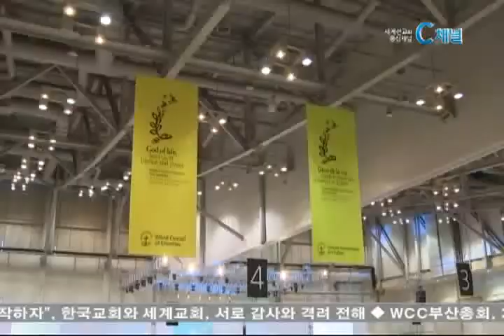[C채널뉴스] WCC 부산총회 파송예배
"세계교회가 성령의 능력으로 복음 전파에 최선을 다해야" 강조

WCC 제10차 부산총회가 폐회식을 갖고 지난 열흘 동안 이어진 대단원의 일정을 마무리했습니다. 세계교회는 한 마음으로 연합해 이 땅에 하나님의 생명과 정의, 평화를 이뤄갈 것을 다시 한 번 다짐했습니다.

세계에서 모인 그리스도인들이 한 마음으로 이 땅 가운데서 하나님의 정의와 평화를 실천할 것을 다짐합니다. 세계교회가 맡은 바 책임과 사명을 감당할 수 있도록 하나님이 인도해주시길 간절히 기도합니다.

WCC 제10차 부산총회가 또 다른 순례의 여정을 알리는 파송예배를 드리며 열흘간의 일정을 마무리했습니다. 세계교회 참가자들은 총회 기간 나눈 지혜를 바탕으로 이 땅에 하나님의 뜻을 이루는 데 온전히 헌신할 것을 다짐했습니다.

설교를 전한 성공회 SSM수도회의 마이클 랩슬리 사제는 "교회를 통해 세상의 죄악과 미움보다 하나님의 사랑과 정의, 평화가 훨씬 강하다는 것을 나타내야 한다"며 "그리스도인으로서 이 땅의 잘못을 증언하고 하나님의 살아계심을 고백하는 삶을 살자"고 전했습니다.

새로 선출된 중앙위원과 참가자들은 서로를 향해 앞으로 진리의 순례를 떠나는 길을 축복하는 시간도 가졌습니다. 예수 그리스도의 부활을 상징하는 계란을 나누며 세계교회 모두의 사명과 비전을 격려하기도 했습니다.

WCC 부산총회를 성공적으로 치러낸 데 대한 감사도 넘쳤습니다, 폐회 전 마지막 회무에서 월터 알트만 WCC 중앙위원회 의장은 "총회를 훌륭하게 치르도록 애써준 한국교회에 진심으로 감사드린다"며 한국준비위원회, 부산준비위원회, 한국기독교교회협의회 등에 감사패를 전달했습니다.

WCC 한국준비위원회 대표대회장 김삼환 목사 역시 함께 한 세계교회와 한국교회 모두에 감사의 인사를 전했습니다. 김삼환 목사는 또 "기독교의 진리는 오직 예수, 오직 믿음의 정신을 붙드는 것"이라며 "세계교회가 성령의 능력으로 생명의 복음을 전하는 일에 열심을 다하자"고 강조했습니다.

이와함께 김삼환 대표대회장은 한반도 평화를 위해 힘써 준 세계교회에 감사의 뜻을 전하며, 북한 주민을 비롯해 중동과 아프리카 등 핍박받는 이들을 위해 함께 노력하자고 당부했습니다.

한편 한국정교회 암브로시오스 대주교는 세계교회의 일치를 이루었다는 상징으로 한국교회에 오순절 성화를 선물해 눈길을 끌었습니다. 세계교회 참가자들은 모든 공식 일정이 끝난 것을 아쉬워하며 곳곳에서 함께 찬양하고 격려하는 모습을 보이기도 했습니다.

WCC 부산총회에 모인 세계교회가 다시 한번 생명, 정의, 평화에 대한 사명을 다짐하며 총회를 마쳤습니다. 총회는 끝났지만 한국교회와 세계교회가 연합해 하나님의 뜻을 이루는 순례의 여정은 지금부터 시작됩니다.